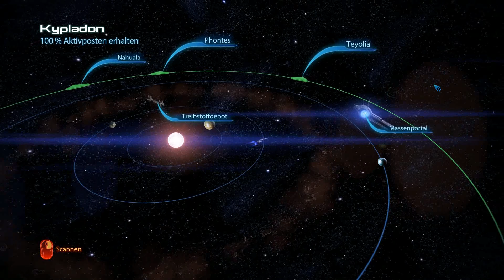Let's Play Mass Effect 3 Deutsch #41 - Treffen mit Miranda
Mass Effect 3 auf Amazon kaufen

TrolloLex - Let's Play Mass Effect 3 - Mass Effect 3 Gameplay - Mass Effect 3 Walkthrough - Mass Effect 3 Story - Mass Effect3 - ME3